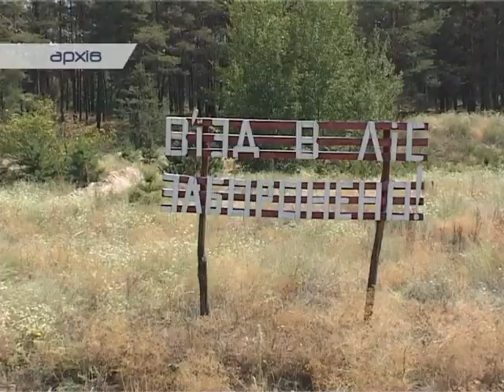Загроза виникнення пожеж у період відпочинку